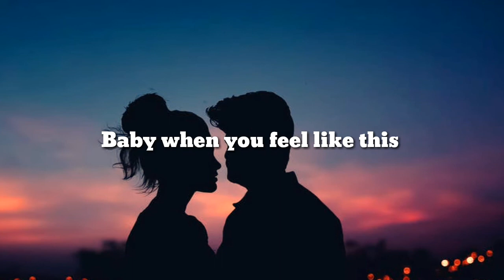Make you believe in love